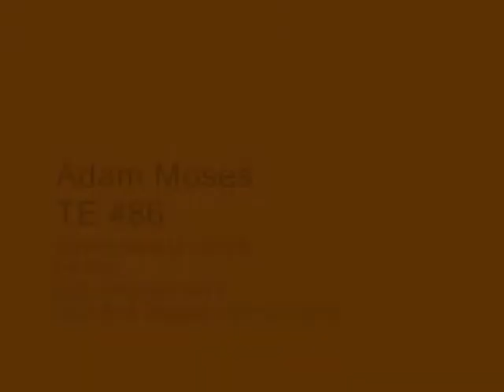Adam Moses Highlights Junior Year Waynesburg University.wmv